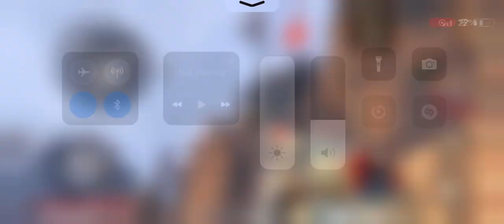February 1, 2023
Best combo for caustic in apeax legends moblie and settings and hub